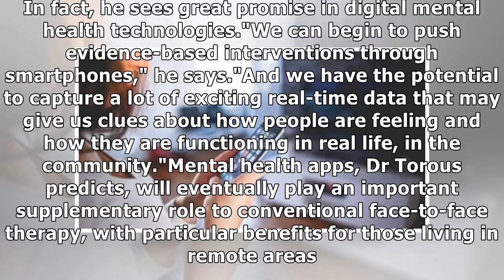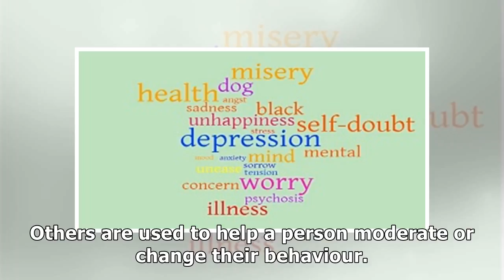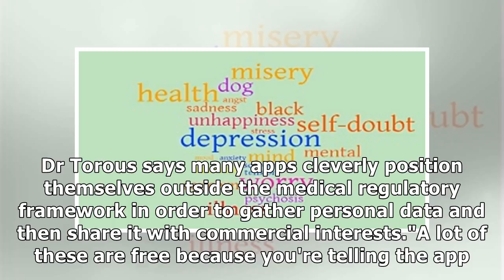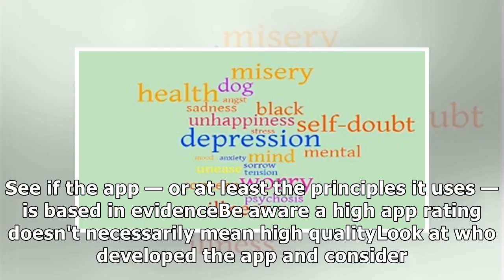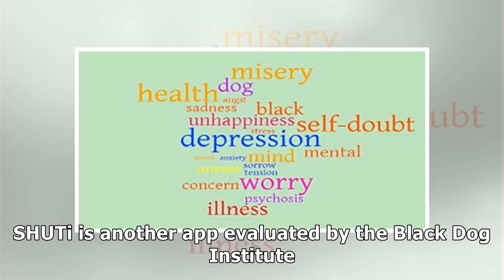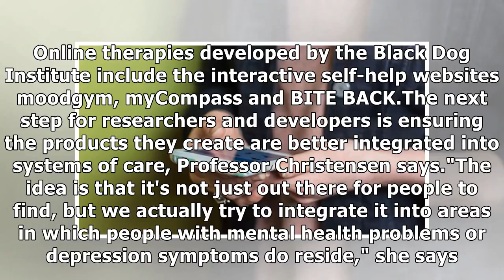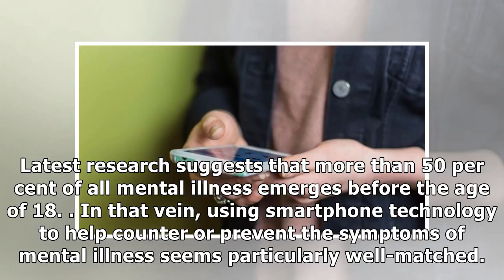Mental health apps: how to tell the good from the bad